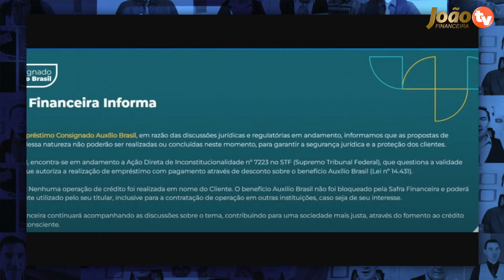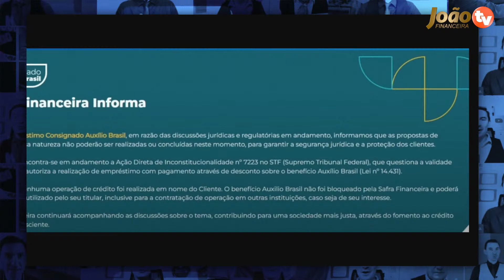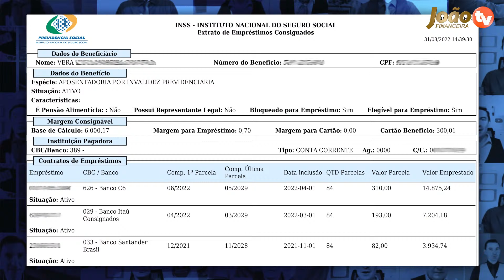Saiu Agora - Emprestimo Consignado Auxilio Brasil e Cartão Beneficio INSS Novas Regras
CONFIRA AGORA: Saiu Agora - Emprestimo Consignado Auxilio Brasil e Cartão Beneficio INSS Novas Regras - Confira as datas, valores e regras desse novo cartão e saiba como vai funcionar o novo cartão benefício do INSS 2022 - Cartão para os aposentados; Cartão benefício do INSS - Novo cartão benefício

➡ PARA TERMOS um CONTATO mais PRÓXIMO SIGA e ACOMPANHE O INSTAGRAM
➡ Ganhe mais DINHEIRO e Saia das dívidas com o CURSO da João Financeira

novo cartão beneficio inss
cartao beneficio inss
cartao beneficio
valores cartao beneficio inss
auxilio brasil
2 via cartão benefício inss caixa